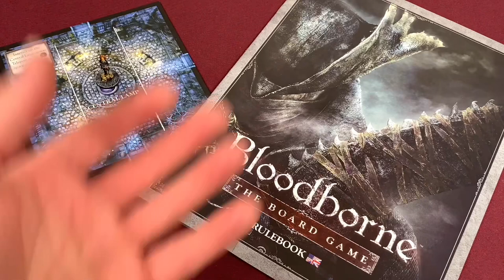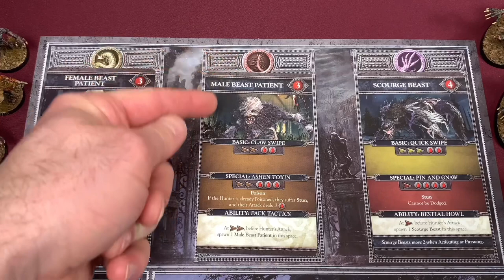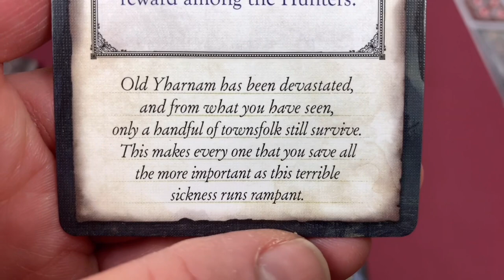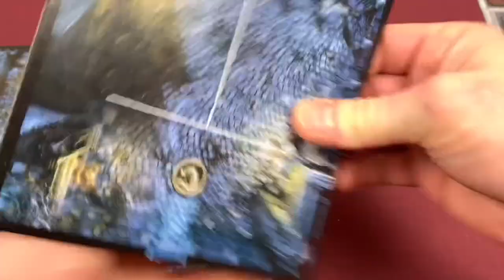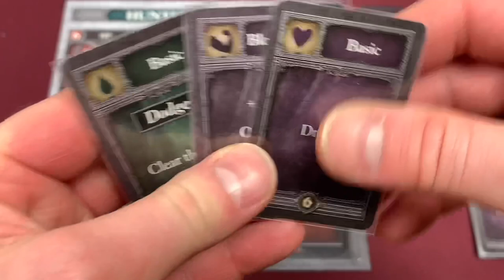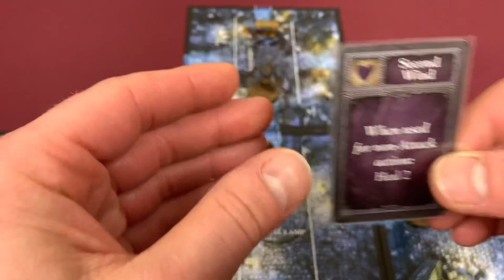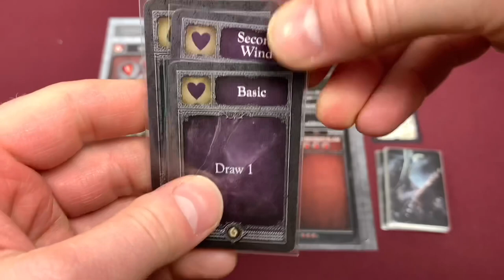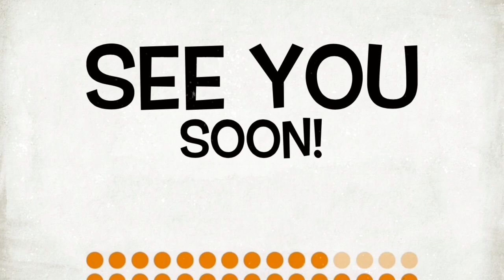Bloodborne: The Board Game | Chapter 2 Playthrough | With Bairnt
It’s time to enter the world of Bloodborne. I am continuing our Campaign.  This is an amazing game that you have to experience. I hope you enjoy.
All music by Action Versus Action.
Intro and Set-Up - 0:00
Turn 1 - 17:01
Turn 2 - 25:31
Turn 3 - 39:06
Turn 4 - 48:46
Turn 5 - 59:24
Conclusion - 1:04:53